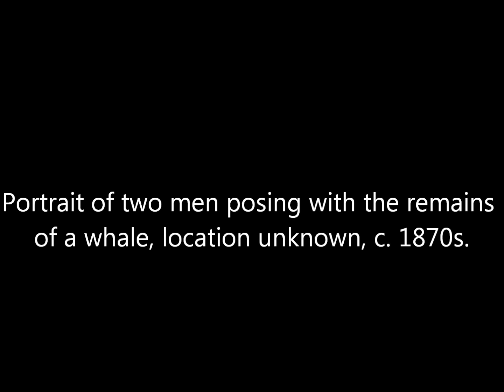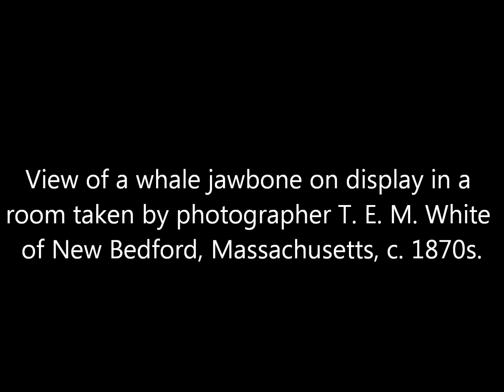Vintage Early Photos Of American Whaling From The Victorian Era (1870s)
A collection of photographs of people harvesting whales in the United States taken during the 1870s. Original captions are in quotations.

Source: New York Public Library, J. Paul Getty Museum.